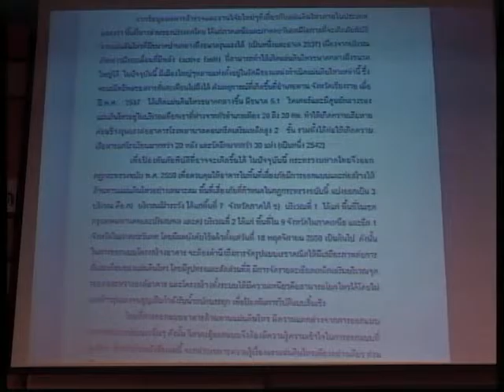อบรมออกแบบอาคารสูง อาคารต้านทานแผ่นดินไหว รุ่นที่ 9 (ช่วง 2a / 11)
อบรม การออกแบบอาคารสูง อาคารขนาดใหญ่ อาคารพิเศษ และ อาคารต้านทานแผ่นดินไหว รุ่นที่ 9

วิทยากร : รศ.ดร.ไพบูลย์ ปัญญาคะโป
โดย : TumCivil.com

อบรมวันเสาร์ที่ 19 ธันวาคม 2558 และ วันอาทิตย์ที่ 20 ธันวาคม 2558

โรงแรมฮอลิเดย์ การ์เด้น จ.เชียงใหม่